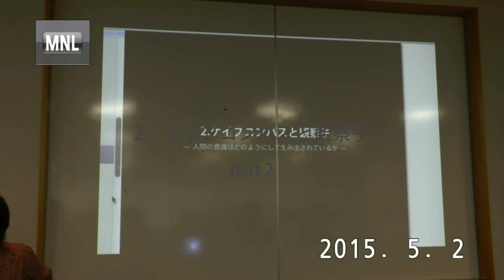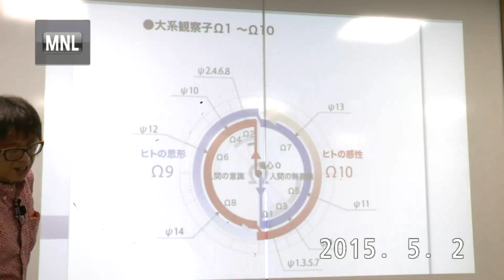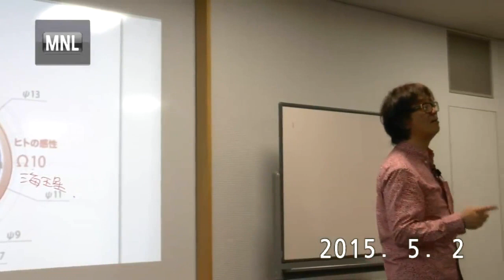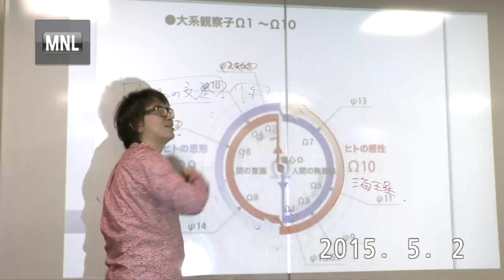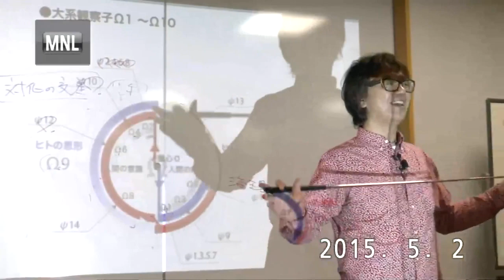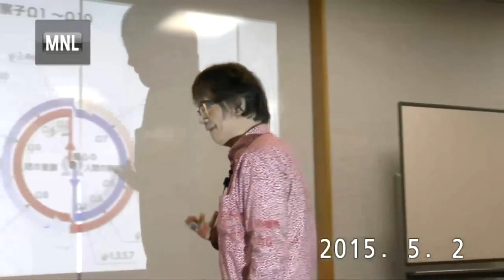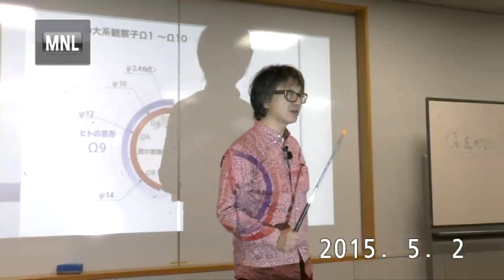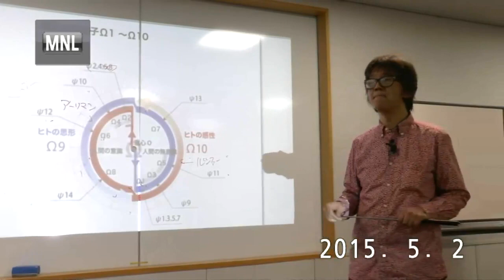4. ケイブコンパスと観察子 Part 2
2015年5月に開催されました、第1回大阪レクチャーのライブ配信時の映像を公開しています。